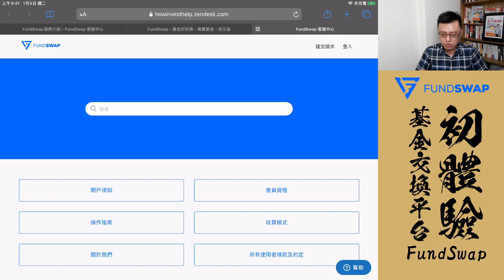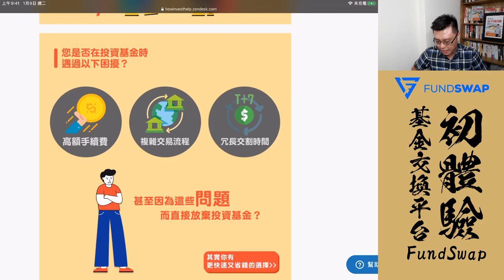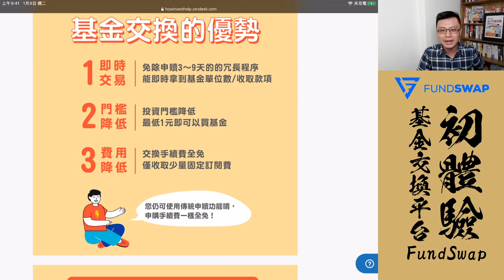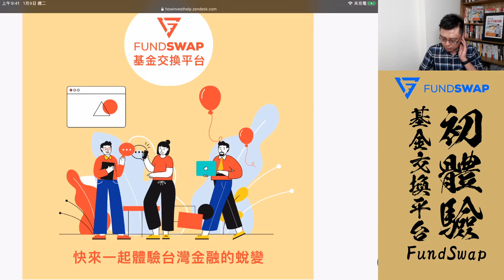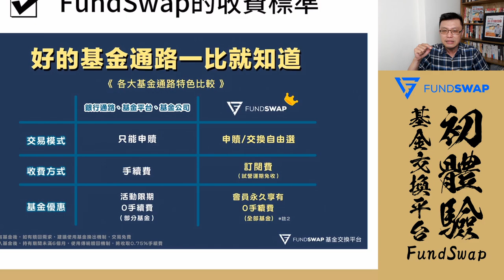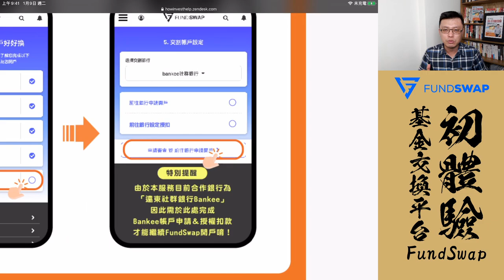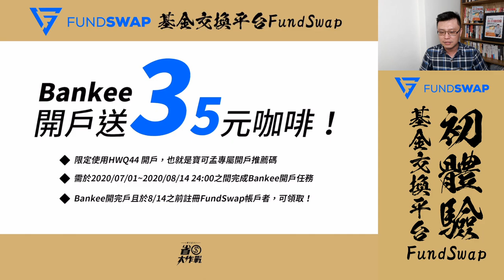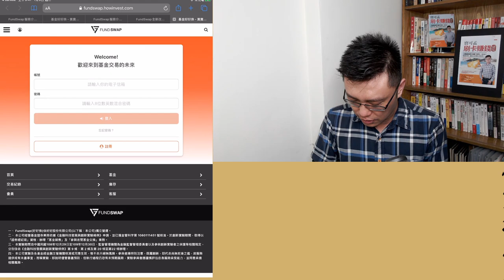買賣基金居然0手續費？！也太神！【FundSwap好好投資】基金交換平台，正式上線啦！搶先嚐試送100！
一直以來，寶可孟都是敞開心胸擁抱創新金融的一份子，舉凡Bankee社群銀行、MCO虛擬貨幣簽帳卡，還有最新的「好好投資」(FundSwap)，都是我有興趣、而且持續關注跟分享的議題。到底「FundSwap」是什麼？對我們的投資理財有幫助嗎？趕快來看影片吧！